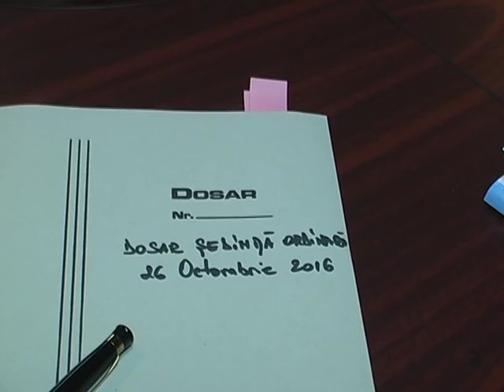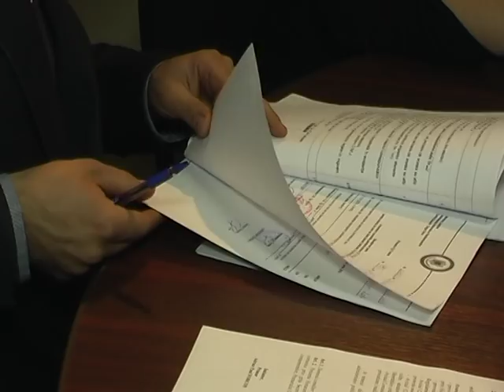LA TIRGU TROTUS Sedinta Consiliului Local din 26 oct FILMARE EXCLUSIV TV ONESTI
LA TIRGU TROTUS, judetul Bacau, Sedinta Consiliului Local din 26 octombrie 2016. FILMARE EXCLUSIV TV ONESTI.

Cu stimă,
echipa Exclusiv

Vizionare plăcută !